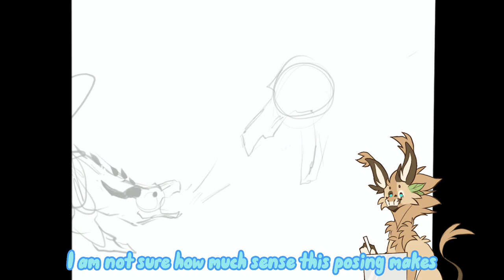Some WoF graphic novel redrawing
Had this idea and jumped on the idea to make it a video although I’m sure many people have done it before. Hope you enjoy it!

And of course all the art I referenced is by graphic novel artist Mike Holmes